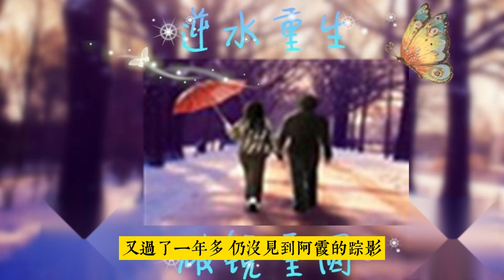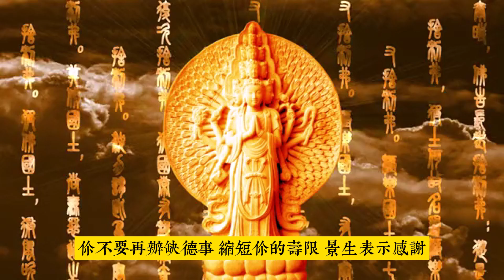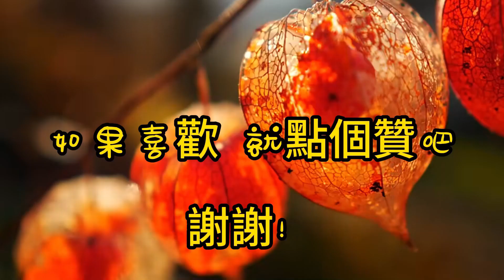阿霞【蒲松齡】白話聊齋故事#刀郎《山歌寥哉》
輕鬆聽故事，從容走出情感困惑。男人狼心狗肺，為了還負債竟然賣掉妻子.